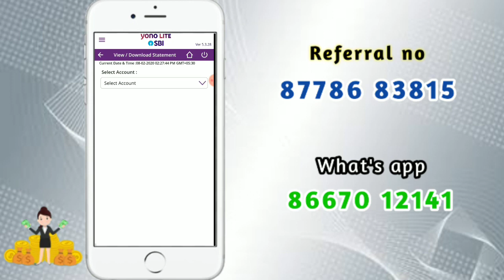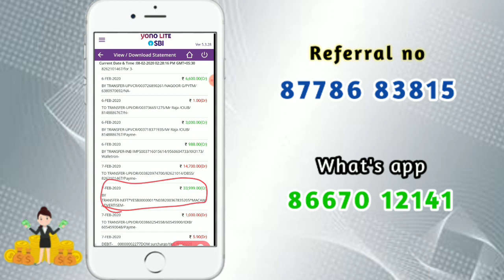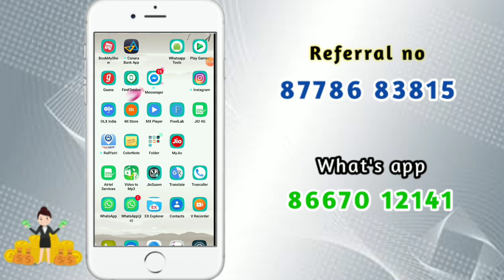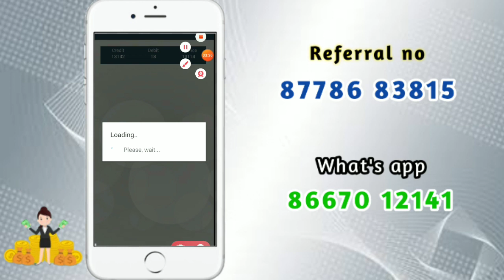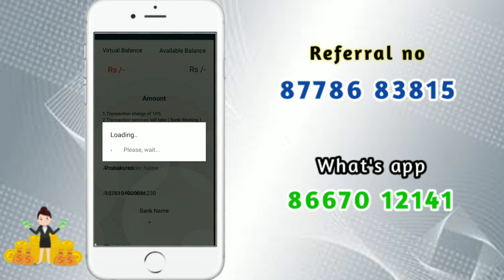2 நாளில் Rs 67,180 Macaw digital media online money earning 2020